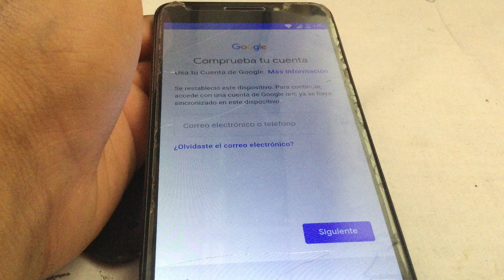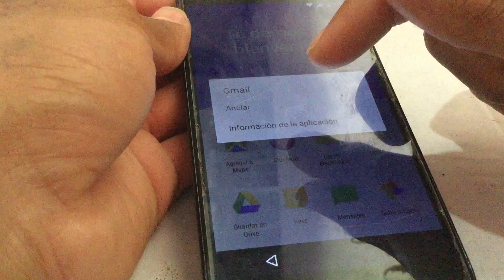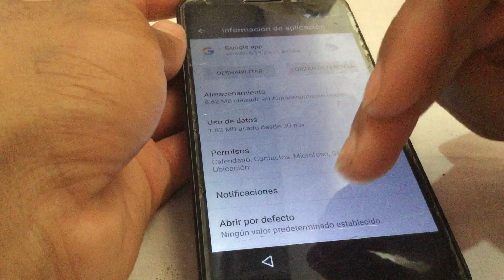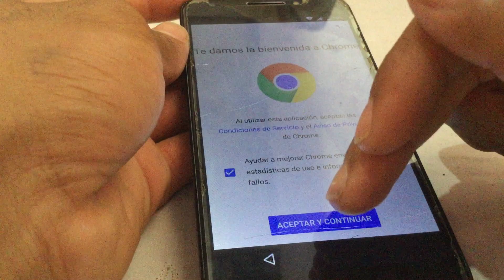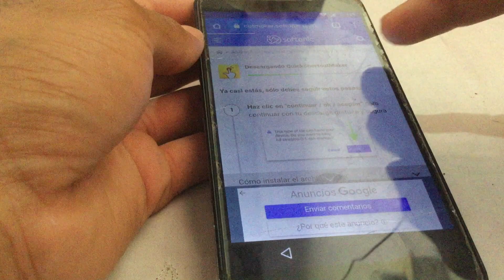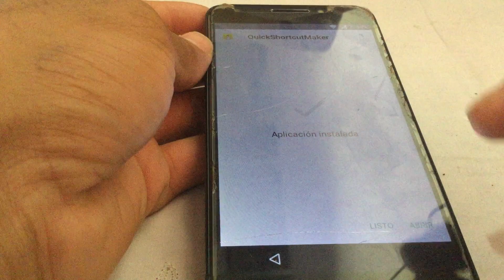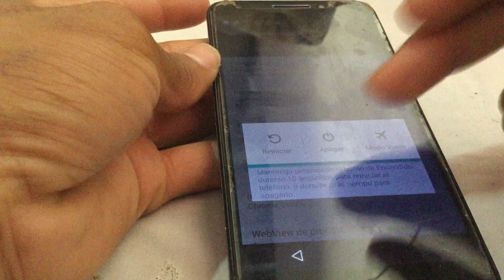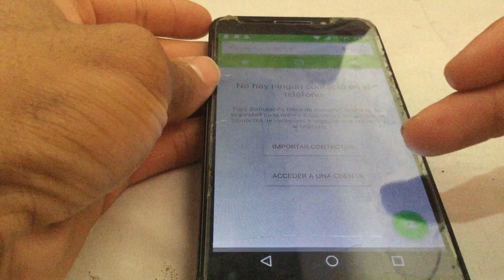Saltar o eliminar la cuenta de google o frp bypass de un Alcatel 5049W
En este video te enseño como saltar o eliminar la cuenta de google o sistema de antirrobo frp de un Alcatel. En este lo hice para un 5049W, sin embargo funciona para casi todos los modelos de Alcatel.